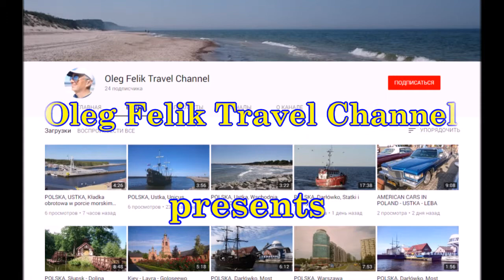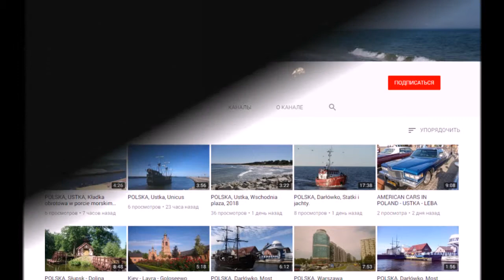Zlot VWMania 2018, 27-29.07, Pruszcz Gdański, Polska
С 27 по 29 июля 2018 в городе Прущ-Гданьский проходил двадцатый по счету общепольский слет любителей Фольксвагенов. В этом репортаже запечатлен выезд участников с территории, на которой проходил слет в последний день.
From July 27 to July 29, 2018 in the city of Pruszcz Gdanski, the 20th national rally of Volkswagen fans was held. This report captures the departure of participants from the territory where the meeting was held on the last day.
Vom 27. bis 29. Juli 2018 fand in der Stadt Pruszcz Gdanski die 20. nationale Kundgebung der Volkswagen Fans statt. Dieser Bericht erfasst die Abreise der Teilnehmer aus dem Gebiet, in dem das Treffen am letzten Tag stattgefunden hat.